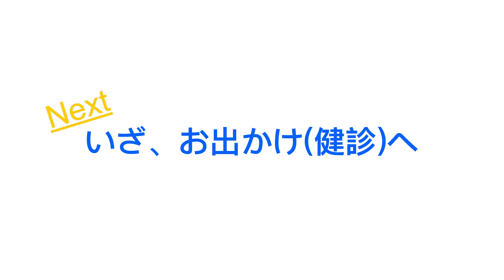子犬をお迎えして14日間で慣らしたこと（屋外編）そして初めてのお出かけ（健診）へ【ミックス犬姉妹】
スキッパーキ × チワワのミックス犬姉妹（同胎犬）の日常動画です。
真っ黒な子　　：すみれ
まだら模様の子：みぞれ

※ワンコと関係の無い写真も多数投稿してます。ワンコの写真だけご覧になりたい場合は すみぞ を付けて投稿していますので、タグからご覧いただければと思います。